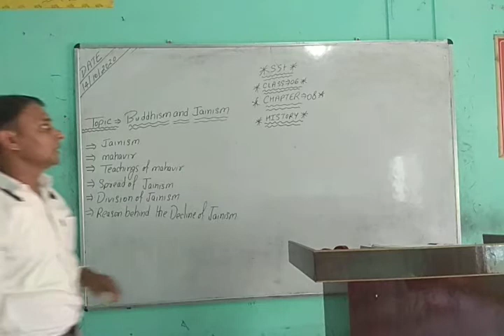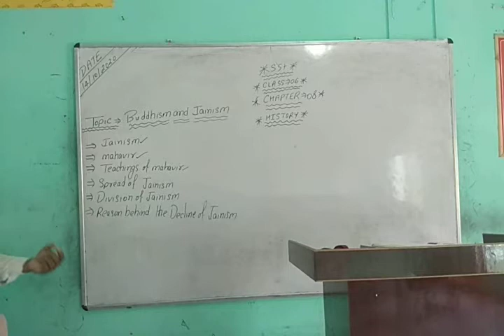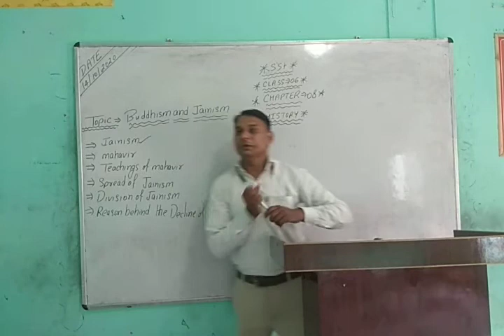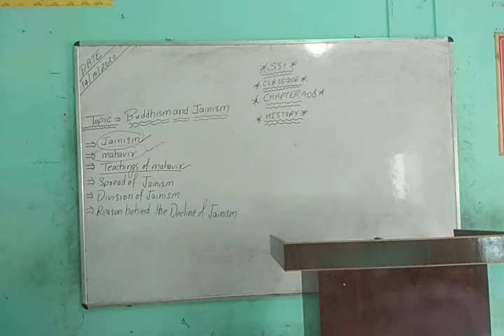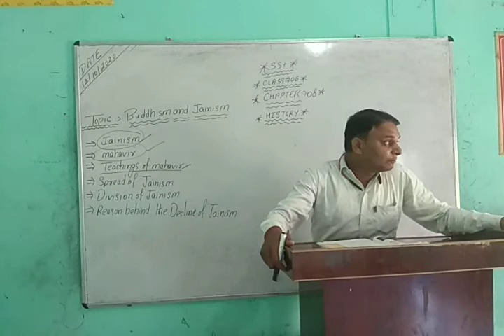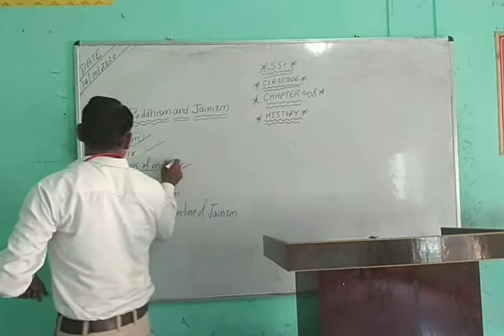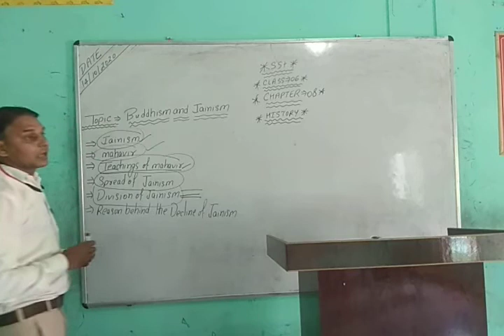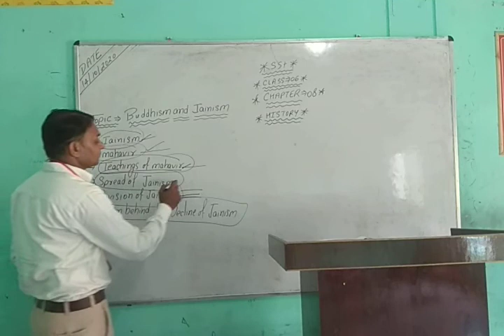Buddhism and Jainism Class 6